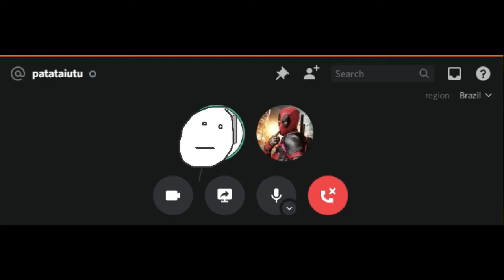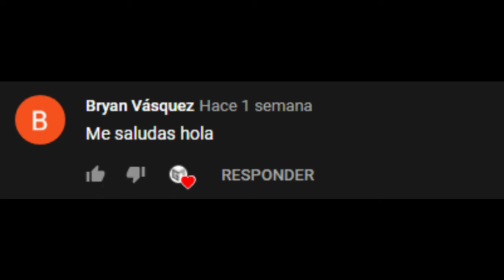Como no jugar cod mobile-Con Patataiutu.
Una partida normal en nuestro gran cod...